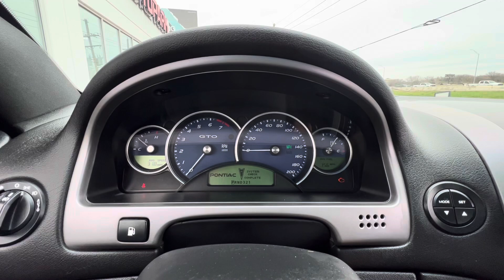2005 Pontiac GTO